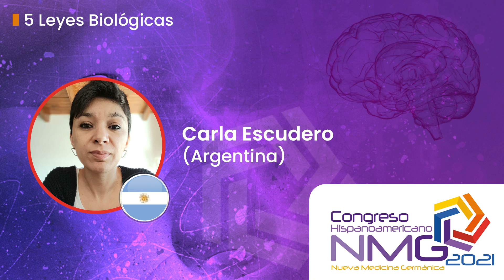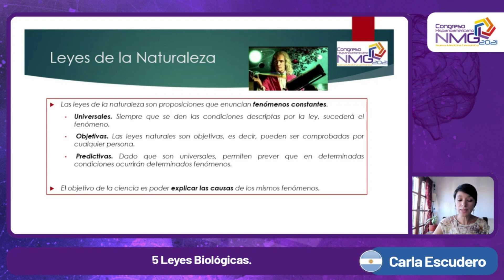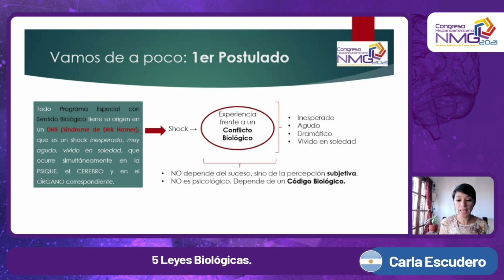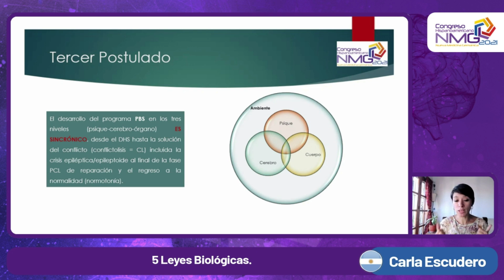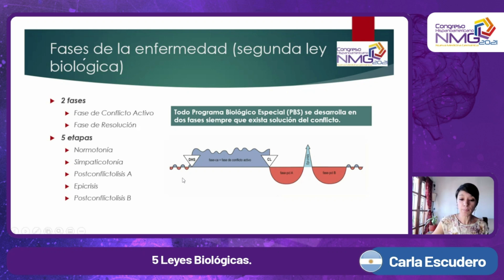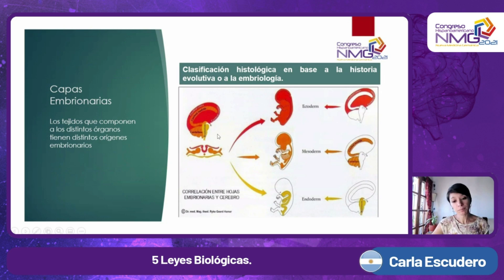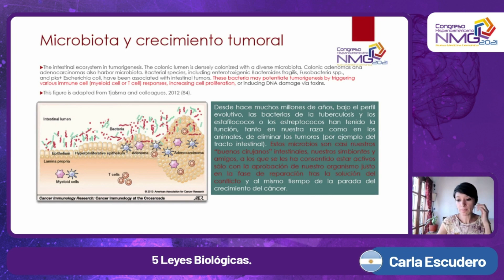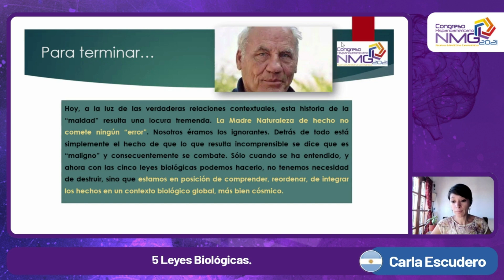Congreso Hispanoamericano de Nueva Medicina Germánica 2021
DÍA 4 Sábado 25 de Septiembre
5 Leyes Biológicas
Carla Escudero (Argentina)